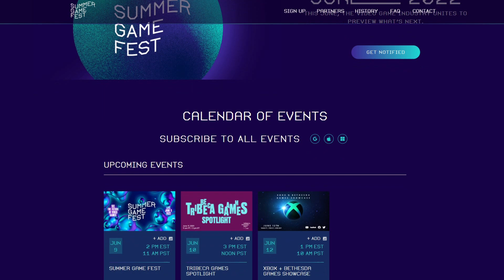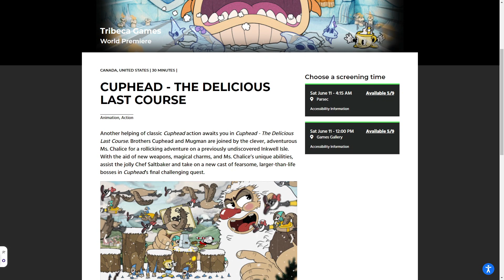NOTICIA DE ULTIMA HORA NUEVO ANUNCIO CON GAMEPLAY DE SONIC FRONTIERS Y DLC DE CUPHEAD